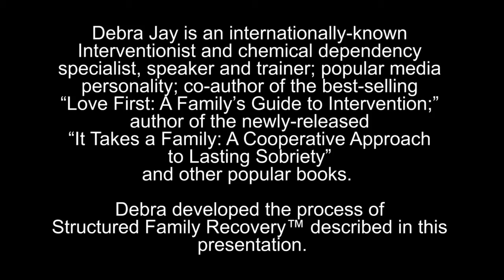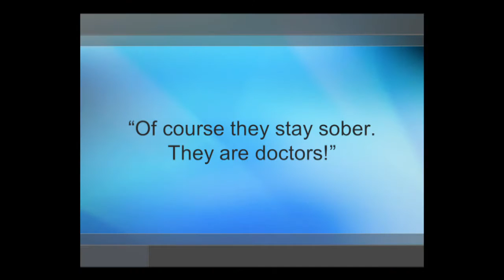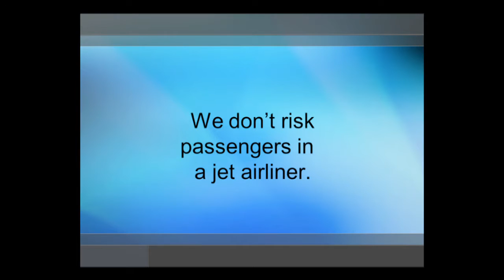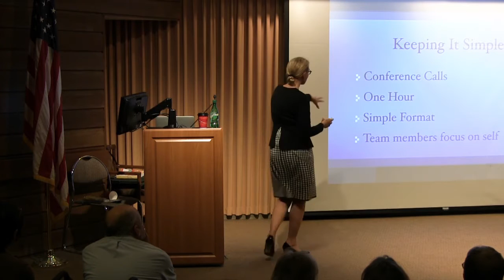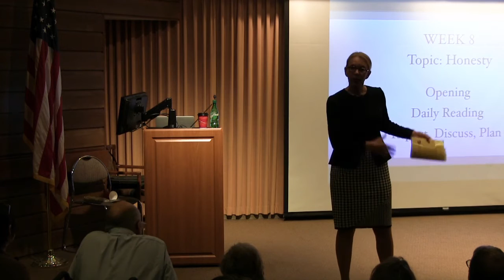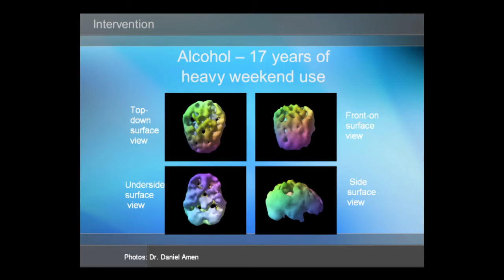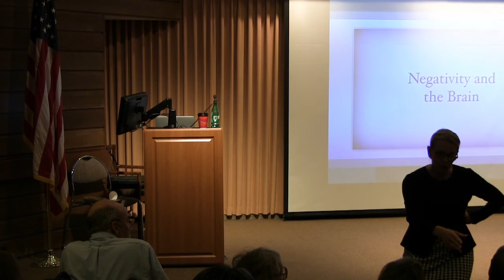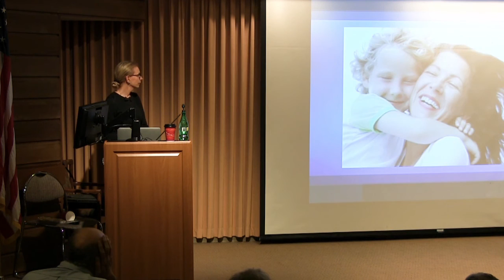It Takes A Family A Cooperative Approach to Lasting Sobriety – June 2015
“It Takes a Family: A Cooperative Approach to Lasting Sobriety” was presented on June 30, 2015; by Debra Jay, Internationally-known Interventionist and chemical dependency specialist, speaker and trainer; popular media personality; co-author of the best-selling “Love First: A Family’s Guide to Intervention;” author of the newly-released “It Takes a Family: A Cooperative Approach to Lasting Sobriety” and other popular books. Addiction is often described as a “family disease” – but up until now, families have been mostly left out of the recovery equation, which surely contributes to the ubiquitous nature of relapse. Structured Family Recovery™ starts with a family and ends with a family recovery team. It unlocks the secrets of lasting sobriety––those used to keep addicted doctors sober––and makes them available to families. Debra Jay has created a family recovery program that both revolutionizes recovery and brings it back to its roots. This presentation will describe Structured Family Recovery,™ how it is implemented to transform families into recovery teams, and how the newly recovering person is invited to join the team. This will bring PRACTICAL INFORMATION, HELP and HOPE to individuals and families affected by addiction and to anyone who wants to learn about Structured Family Recovery™ from the expert who developed and literally “wrote the book” on this technique.
This presentation is part of the Dawn Farm Education Series, a FREE, annual workshop series developed to provide accurate, helpful, hopeful, practical, current information about chemical dependency, recovery, family and related issues. The Education Series is organized by Dawn Farm, a non-profit community of programs providing a continuum of chemical dependency services.